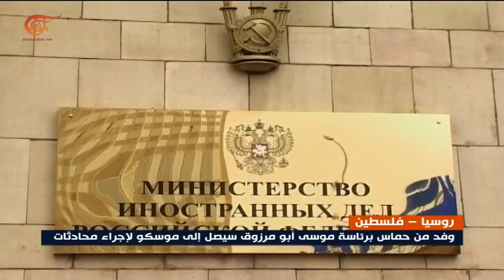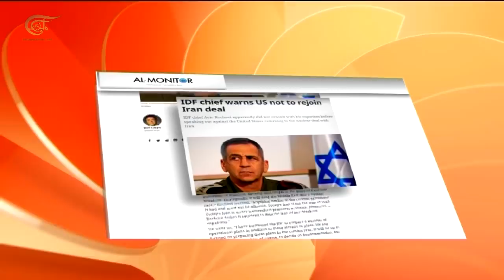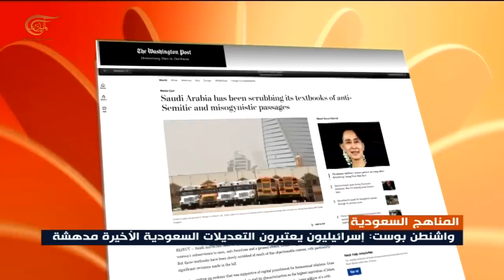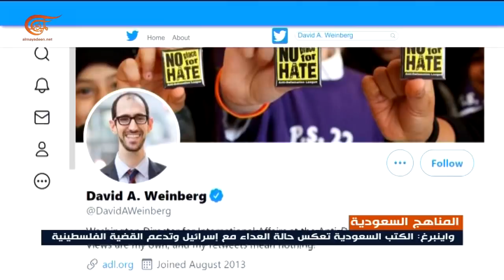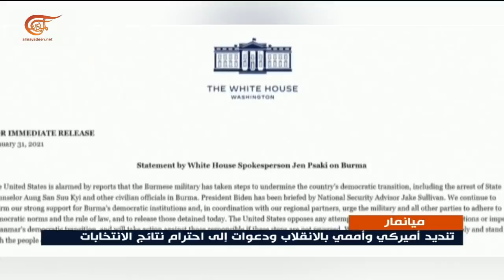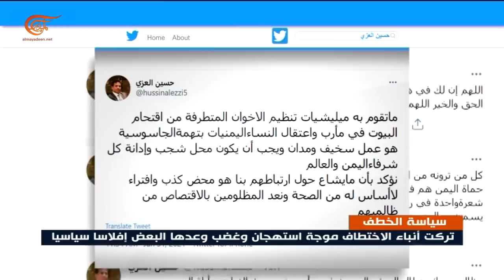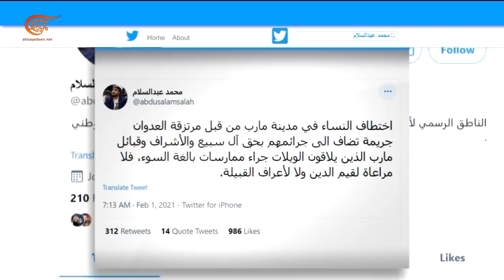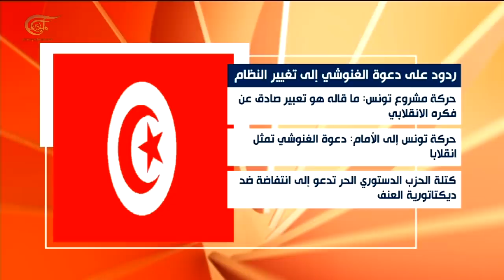نشرة السابعة | 2021-02-01